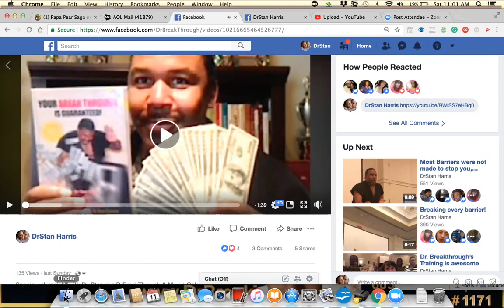Gary Komegay 697k views taxes, pimps, myrons free book offer